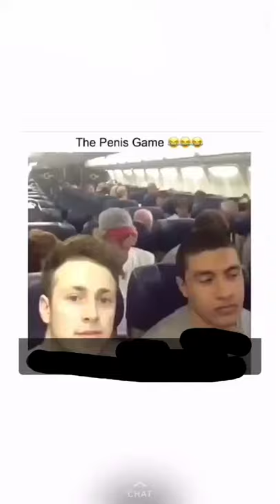Shouting penis on a plane😂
Maud